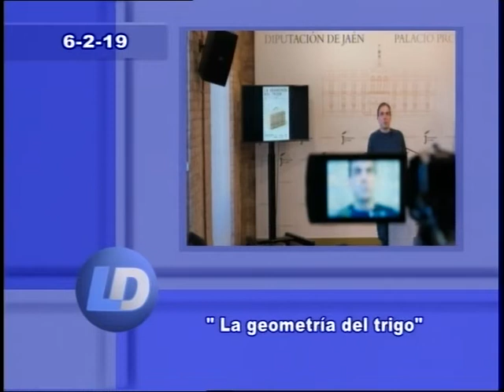L8P - 6-2-19 - Francisco Hernández